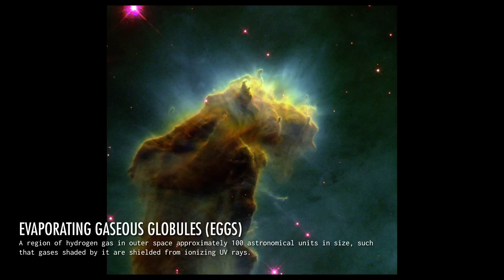"Pillars of Creation" as seen by James Webb Space Telescope | Urdu/Hindi | Kainaat Astronomy in Urdu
"Pillars of Creation" is one of the most famous picture taken by Hubble Space Telescope. It is a part of the star forming region called, Eagle Nebula. As you may have expected, now James Webb Space Telescope (JWST) has now taken a spectacular infrared picture of the same region. Please join astrophysicist Salman Hameed in exploring the processes responsible for creating these amazing columns of gas and dust.

Credits:
Host/writer: Salman Hameed
Editor: Shehryar Shaikh
Subtitles: DigiCircle
Images/animations: NASA, ESA, CSA, STScI; Joseph DePasquale (STScI), Anton M. Koekemoer (STScI), Alyssa Pagan (STScI); Wikipedia

Support Provided by:
Sahr Foundation
AIIR Foundation
PixelEdge

Chapters:
00:00 Introduction
01:07 Hubble image of Pillars of Creation
05:13 Star forming regions
07:30 Big stars carving the nebula
12:30 New James Webb image
15:57 Why no background galaxies?
17:26 Conclusion